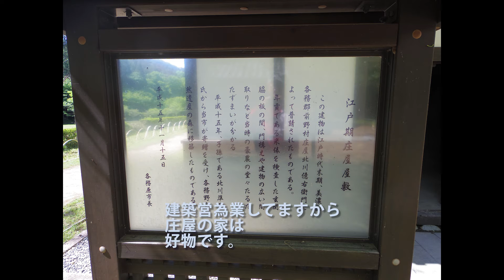各務野自然遺産の森 庄屋の家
建築営業してますから、大好物！

「建築営業」で間違えています。どなたも見られませんが、失礼しました・・・